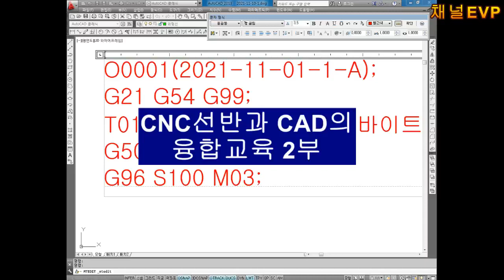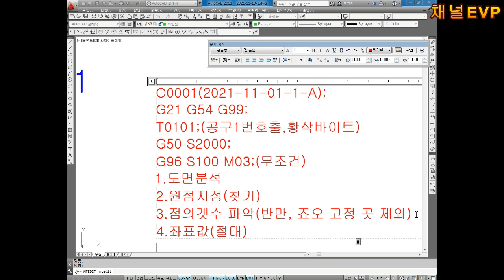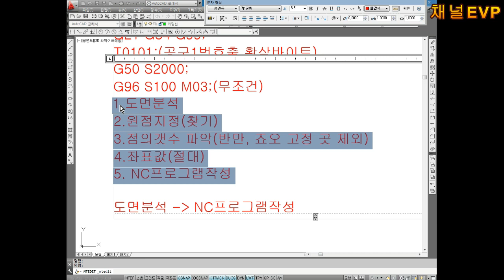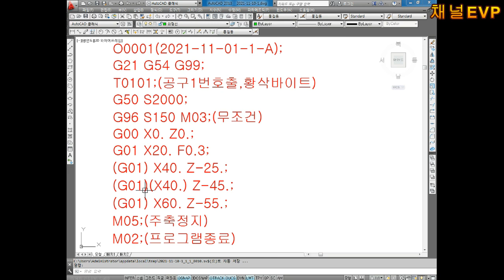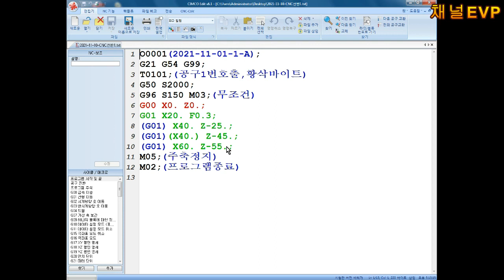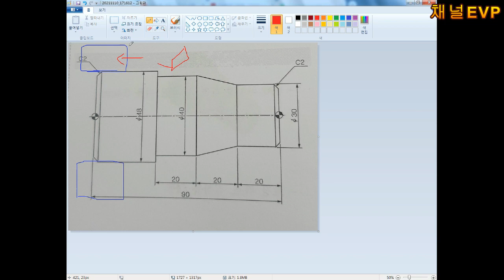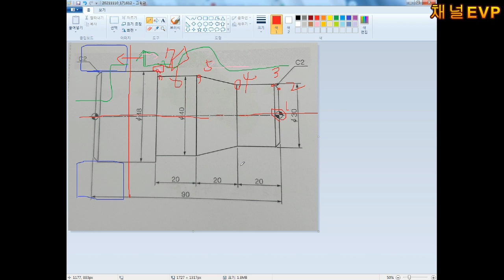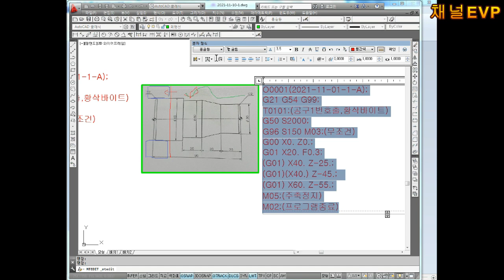CNC선반과 CAD의 융합교육 2부